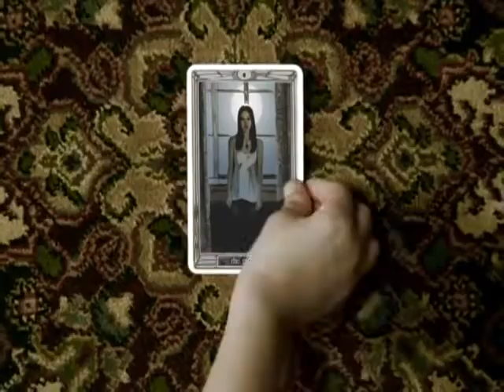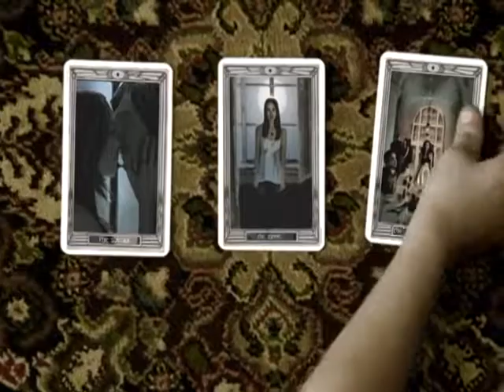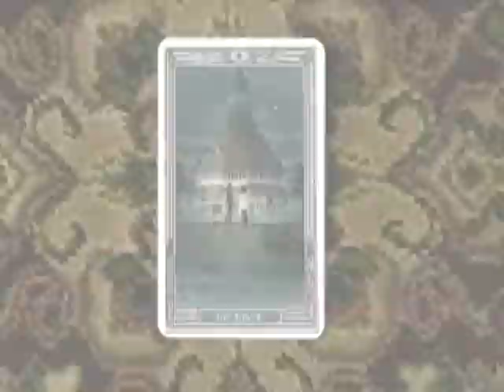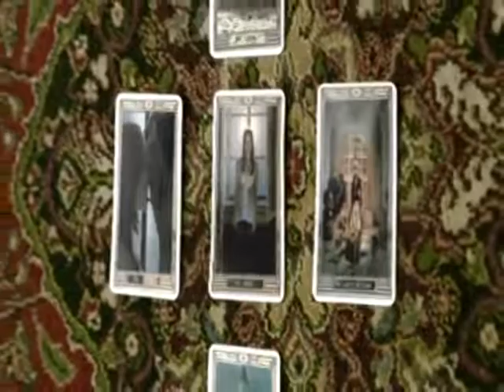Dashboard Confessional Austin